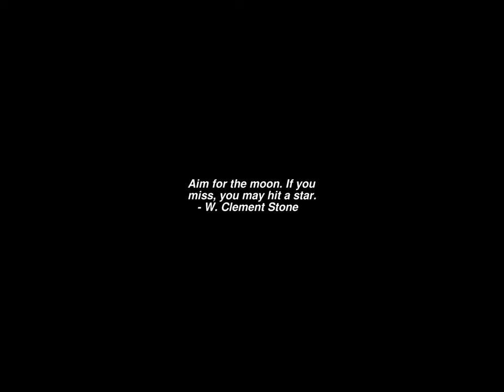Sunrise Time-lapse: Monday, August 08, 2022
New camera attempt #2. We'll see how this one goes.

On this day:
   Dustin Hoffman born in Los Angeles, 1937
   Atomic bomb dropped on Nagasaki, 1945
   Montenegro declares war on Germany, 1914
   Richard Nixon resigns the US presidency, 1974
   The Great Train Robbery -- $7,368,000, 1963

Today's random fortune, quote, or snark:
All men are mortal.  Socrates was mortal.  Therefore, all men are Socrates.
        -- Woody Allen